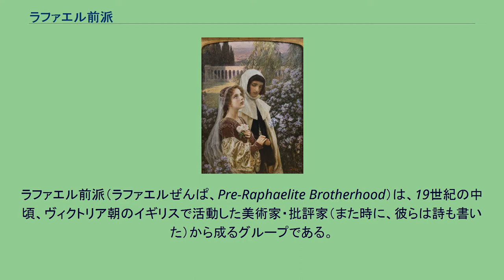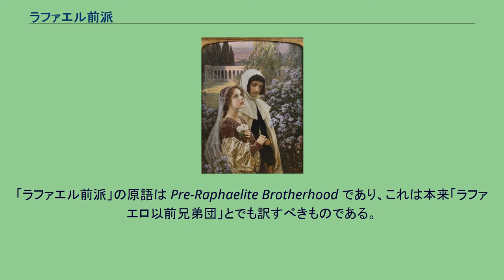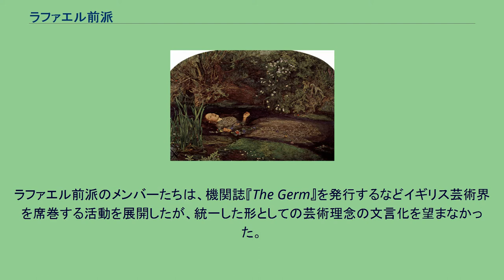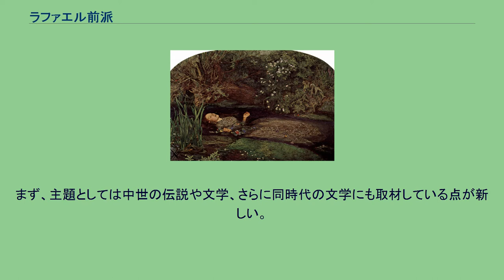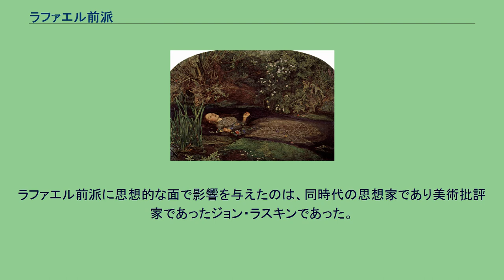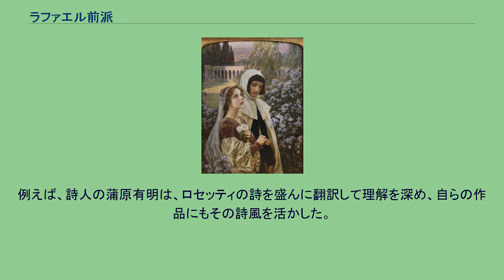ラファエル前派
ダンテ・ゲイブリエル・ロセッティ
ジョン・エヴァレット・ミレー
ラファエル前派（ラファエルぜんぱ、Pre-Raphaelite Brotherhood）は、19世紀の中頃、ヴィクトリア朝のイギリスで活動した美術家・批評家（また時に、彼らは詩も書いた）から成るグループである。
19世紀後半の西洋美術において、印象派とならぶ一大運動であった象徴主義美術の先駆と考えられている。
ロイヤル・アカデミー付属美術学校の学生であったダンテ・ゲイブリエル・ロセッティ、ウィリアム・ホルマン・ハント、ジョン・エヴァレット・ミレイの3人は、美術学校がラファエロ・サンティの絵画に固執し、それ以外の新しい表現を認めない方針に不満を抱いていた。
1848年、3人はラファエル前派（ラファエル前派同盟）を結成し、ラファエロ（英語でラファエル）以前の美術に回帰することになった。
その少し後に4人、すなわちウィリアム・マイケル・ロセッティ（ダンテ・ゲイブリエルの弟、批評家）、ジェームズ・コリンソン（画家）、フレデリック・ジョージ・スティーヴンス（批評家）、トーマス・ウールナー（彫刻家）が加わった。
これがラファエル前派のメンバーである。
「ラファエル前派」の原語は Pre-Raphaelite Brotherhood であり、これは本来「ラファエロ以前兄弟団」とでも訳すべきものである。
「ラファエル」とはイタリア・ルネサンスの古典主義の完成者であり、その後のアカデミズムにおいて規範とされたラファエロのことを指す。
「ラファエロ以前」という言葉には、19世紀のアカデミーにおける古典偏重の美術教育に異を唱える意味があり、彼らはラファエロ以前の芸術、すなわち中世や初期ルネサンスの芸術を範とした（実際には、ラファエロ以後の絵画の影響も非常に大きい）。
「兄弟団」とは、元々（宗教的）結社を指すもので、これは日本語の「派」よりも、かなり限定的な意味を持つ言葉である。
彼らは、この美的な信条を共にする集団という着想をナザレ派から得た。
ハント、ミレイ、ロセッティらは1849年から、自らの絵画に Pre-Raphaelite Brotherhood の頭文字からなる「P.R.B.」と署名したが、当初、これが何を意味するのか、周囲にはわからなかった。
ここにも、彼らの秘密結社性を確認することが出来る。
ラファエル前派のメンバーたちは、機関誌『The Germ』を発行するなどイギリス芸術界を席巻する活動を展開したが、統一した形としての芸術理念の文言化を望まなかった。
ラファエル前派活動において秘書的役割を果たしていたロセッティの弟ウィリアムは、後年、結成当時の理念を以下のように整理している。
表現すべき本物のアイディアをもつこと このアイディアの表現の仕方を学ぶために、自然を注意深く観察すること 慣習、自己顕示、決まりきったやり方でみにつけた型を拒絶するために、過去の芸術のなかの率直で、真剣で、誠実なものに共感を寄せること 最良の優れた絵や彫刻を制作すること
ミレイは芸術性の違いから、ロセッティとハントはモデルをめぐる私情から、互いに散り散りとなっていくが、この後に、ロセッティを慕ってその下に集まった芸術家たち、すなわちエドワード・バーン＝ジョーンズやウィリアム・モリスらを、ラファエル前派第二世代と考える場合もある。
しかし、単に画風の影響を受けた、あるいは親交があるというだけで、例えば、ジョン・ウィリアム・ウォーターハウスやローレンス・アルマ＝タデマやフレデリック・レイトン（いずれもアカデミー側の画家）らのヴィクトリア朝の画家たちを、一纏めにラファエル前派と分類するのは誤りである。
ラファエル前派の絵画の特色として、以下のことが挙げられる。
まず、主題としては中世の伝説や文学、さらに同時代の文学にも取材している点が新しい。
また従来のキリスト教主題を扱うにしても、伝統的な図像を無視する場合が多い。
画風は、初期ルネサンスや15世紀の北方美術を真似て、明暗の弱い明るい画面、鮮やかな色彩、そして細密描写に特色がある。
ラファエル前派は自然にとっての真実性を追求することを徹底していた。
その作品群には、人物モデルを可能な限り忠実に描いて作品空間に取り込む姿勢が見られる。
ラファエル前派の作品に共通する女性像は想像力の産物というよりも、現実のモデルの自然な姿を映...